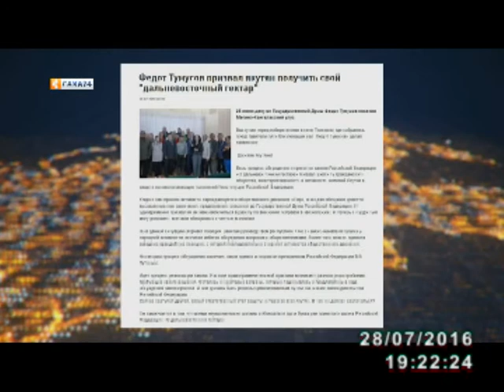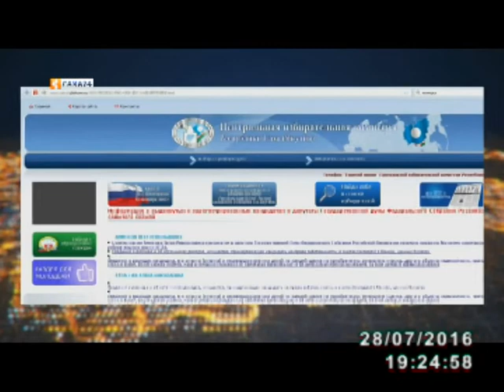Арена событий (28.07.2016)